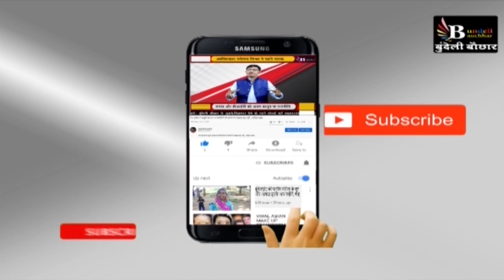ज्योतिरादित्य सिंधिया मध्य प्रदेश भाजपा में, बड़े मिशन पे निकल पड़े ! बड़े भाजपाइयों की धुकधुकी बढ़ी